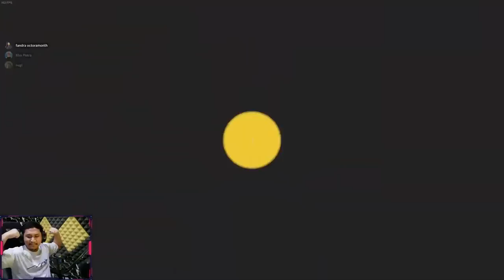BARU MAEN UDAH RUSUH - Party Animals Indonesia